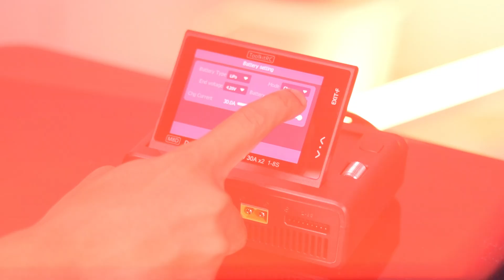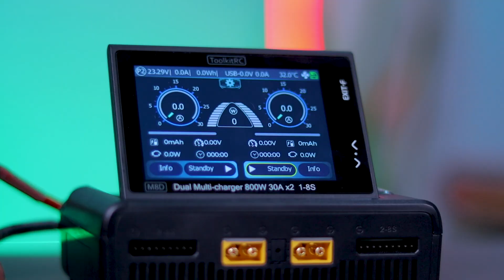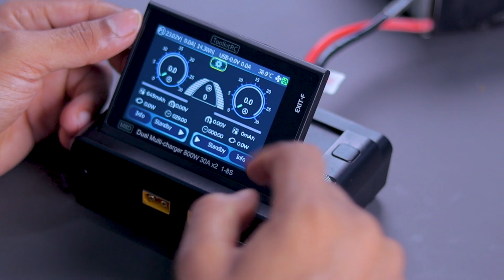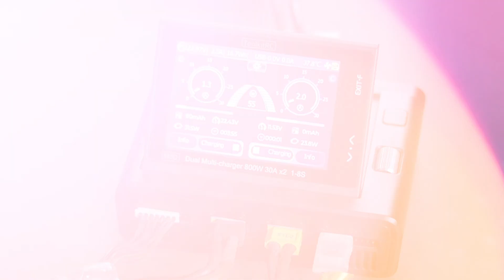LiPo battery charger for drone | Hi Tech xyz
📝 ABOUT THIS VIDEO:
ToolkitRC M8D First Touch Screen LiPo Battery Charger for Drone | Hi Tech xyz
In this video I have reviewed a LiPo battery charger whose name is 'M8D' from ToolkitRC this charger is newly launched and this is the India's first and only review video in Hindi.